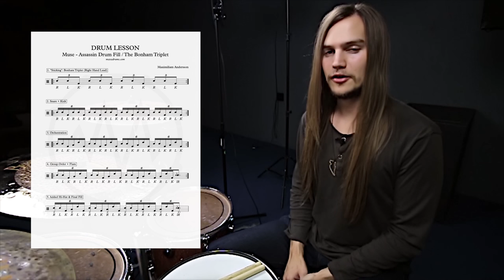DRUM LESSON: Muse - Assassin DRUM FILL / The Bonham Triplet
NEW LESSON/COVER EVERY WEEK!
Based on your requests, today we'll break down the massive sextuplet drum fill being played by Dominic in Muse's song 'Assassin'. The fill is a variation of what is commonly referred to as the "Bonham Triplet". If you ever hear that phrase, now you'll know what it is! It would also fall under the category of Sextuplet Drum Fills (Sixteenth Note Triplet).

So this lesson is all about breaking it down, learning the sticking pattern and then build it up from there. It's a process, both getting it up and speed and getting the orchestration right, but once you've got it down and can apply your own creativity to it the options are pretty much limitless. The Bonham Triplet is more commonly played as left hand lead; L-R-K, while in this lesson the focus is on the right hand lead version; R-L-K.

I'm demonstrating the exercises in various tempos, but I do not expect nor want you to jump form 60 to 90 to 120. That's way too extreme. Take it in small increments of maybe 2-4 BPM at a time, and work on the new tempo for a long time before moving on. Don't rush it! Allow your body and mind to really get comfortable with the pattern.

Alright - that's it for this lesson!
If you have any questions at all, don't hesitate to post them below!

Vater Artist
EQUIPMENT
Meinl Cymbals
Vater Drumsticks
Evans Drumheads
Tama & DW Drums
Tama & DW Hardware
AKG, Studio Project & Shure Microphones
Shure In-Ear Monitors
AKG Headphones
PreSonus Audio Interface